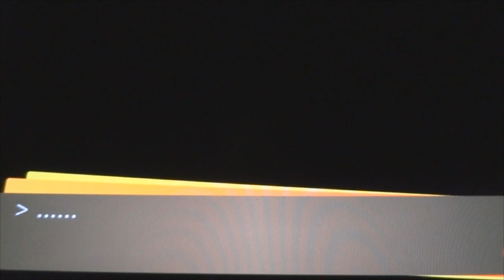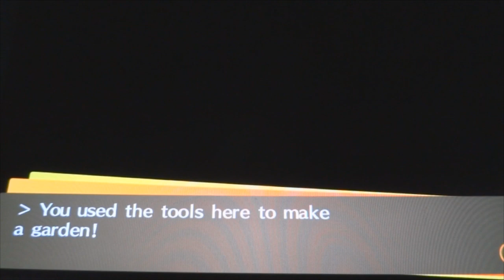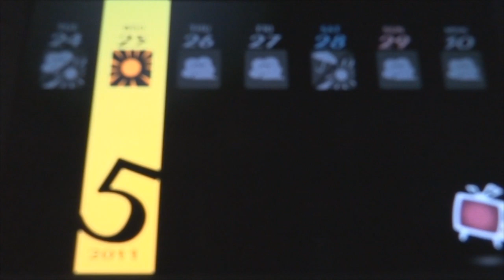Let's Play - Persona 4 - Golden 6 - Green & Red Gardening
This is the only method i can record the game. unlike with the PSP and the DS type setups i have to use a handheld camera to record the screen. This run will only display new events and minor recaps from the game. i am using the vita stand with the output cable output to stabilize the image... although i'm still trying to correct the angle and such

We read some poetry written by Marie, waste some time, make a garden with Nanako and then Hang out with Marie.